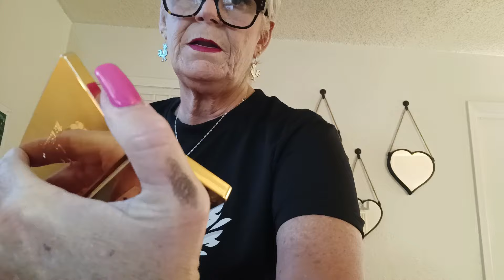TEMU TRY-ON HAUL